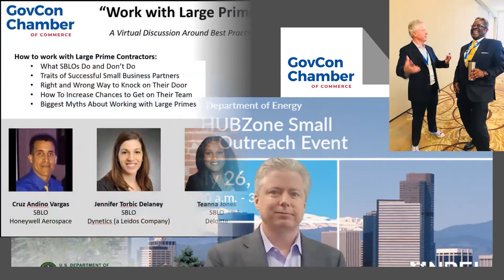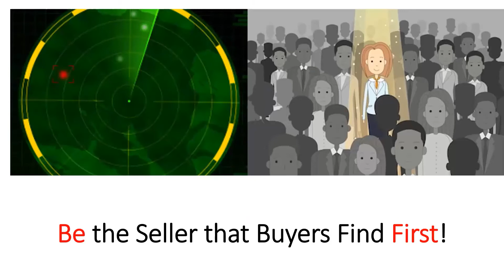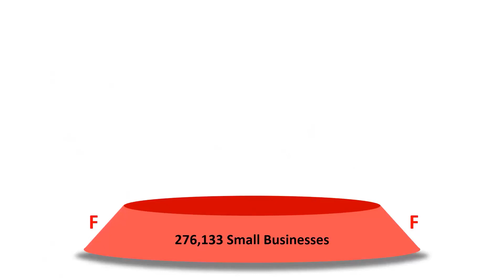How to Get Federal Government Buyers to Pick You Instead of Your Competitors During Market Research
Add any questions in the comments and we'll be happy to answer.

HOST | NEIL MCDONNELL |  Founder and President of the GovCon Chamber of Commerce
     𝗬𝗼𝘂 𝘄𝗼𝗻'𝘁 𝗳𝗶𝗻𝗱 𝗳𝗿𝗲𝗲 𝘁𝗿𝗮𝗶𝗻𝗶𝗻𝗴 𝗮𝗻𝗱 𝗲𝘅𝗽𝗲𝗿𝘁 𝗴𝘂𝗶𝗱𝗮𝗻𝗰𝗲 𝗹𝗶𝗸𝗲 𝘁𝗵𝗶𝘀 𝗮𝗻𝘆𝘄𝗵𝗲𝗿𝗲 𝗲𝗹𝘀𝗲. 𝗚𝘂𝗮𝗿𝗮𝗻𝘁𝗲𝗲𝗱.

"𝗛𝗲𝗹𝗽 𝘂𝘀 𝗽𝗮𝘃𝗲 𝘁𝗵𝗲 𝘄𝗮𝘆... 𝗳𝗼𝗿 𝗼𝗻𝗹𝘆 𝗮 𝗱𝗼𝗹𝗹𝗮𝗿 𝗮 𝗱𝗮𝘆!"

If you value the hundreds of FREE training videos Neil McDonnell provides to help small businesses grow in the federal space, please considering contributing a dollar a day as a GovCon Chamber 365 Sustaining Member. Thank you!

•  Discover our Small Business Success Tips podcast